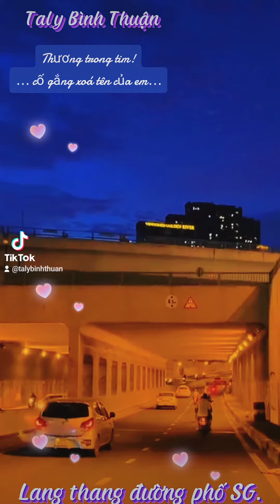Vết thương trong tim !